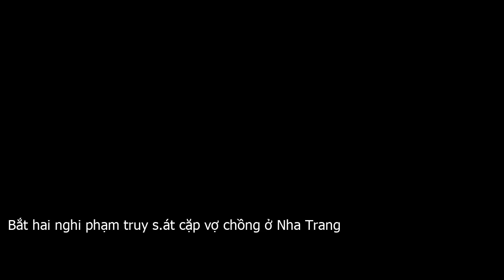Bắt hai nghi phạm truy s.át cặp vợ chồng ở Nha Trang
Khi nghe đàn anh gọi điện nhờ giúp đỡ, Hiệp mang theo mã tấu đến hiện trường xông vào chém 2 vợ chồng bị thương nặng.Cơ quan cảnh sát điều tra Công an TP Nha Trang  Khánh Hòa  đang tạm giữ Hình Sự phạm Quang Hùng  32 tuổi, người địa phương  và Nguyễn Minh Hiệp  32 tuổi, ngụ huyện Ea HLeo, Đắk Lắk  để điều tra hành vi gây rối trật tự công cộng và cố ý gây thương tích.Tối 9 . 12, sau khi nhận được tin báo có một nhóm người đánh nhau tại ngã 3 Huỳnh Thúc Kháng   Hoa Lư công an đến hiện trường. Tại đây, lực lượng chức năng thấy vợ chồng anh Nguyễn Viết Tân và chị Hoàng Khánh Quyên đang xô xát với 2 người phụ nữ.Khi vụ xô xát đang được giải quyết, có khoảng 5 6 người chạy đến, trong đó có Lượm Em  chữa rõ lại lịch . Nhóm này mang theo hung khí la hét, rượt đánh vợ chồng anh Tân.Khi anh Tân và vợ chạy vào căn nhà trên đường Huỳnh Thúc Kháng trốn thì bị nhóm của Lượm Em truy sát. Anh Tân và vợ bị chém nhiều nhát, bị thương nặng.Hùng và Hiệp bị công an bắt giữ sau đó, còn Lượm Em bỏ trốn.Tại cơ quan điều tra, Hùng khai khi thấy Lượm Em xông vào đánh anh Tân đã nhảy vào hỗ trợ. Còn Hiếu khai khi nghe Lượm Em gọi điện cầu cứu đã mang theo mã tấu đến phụ giúp đàn anh.Theo cảnh sát, nghi phạm Hiệp trực tiếp cầm mã tấu chém anh Tân. Công an TP Nha Trang đang truy xét các nghi phạm còn lại.